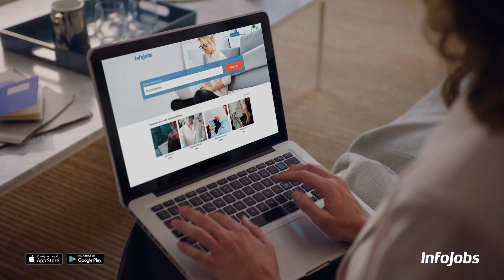SPOT INFOJOBS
Cambiar de trabajo te puede cambiar la vida. Este es el insight del que parte la nueva campaña de Infojobs, un trabajo de la agencia Drop&Vase que continúa la línea creativa iniciada el año pasado con “Siempre a Mejor”.